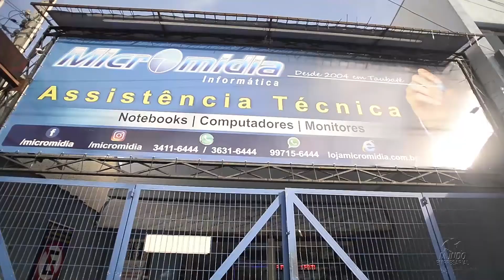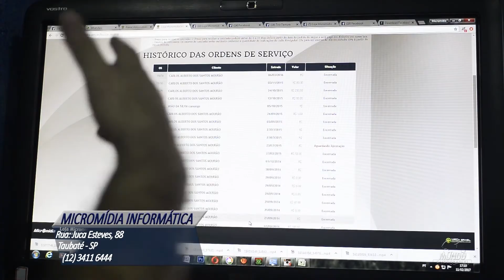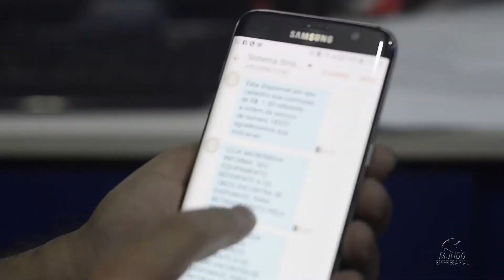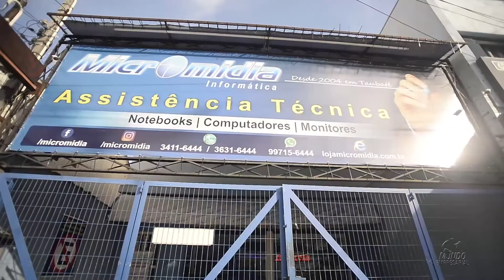MICROMIDIA INFORMÁTICA - TAUBATÉ/SP - MUNDO EMPRESARIAL